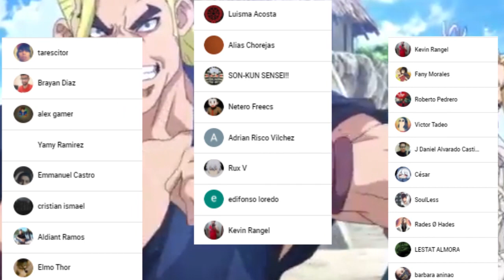SENKU Consigue una CALCULADORA 👨‍💻 El Triste PASADO de RYUSUI || DR STONE 207-208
HOLA AMIGOS LES TRAEMOS UN NUEVO VÍDEO ESTA VEZ LA REVIEW DEL MANGA 207 Y 208 DE DR STONE, DONDE VIMOS INCREÍBLES MOMENTOS SOBRE TODO EL PASADO DE RYUSUI, DÉJENME SU OPINIÓN EN LOS COMENTARIOS.